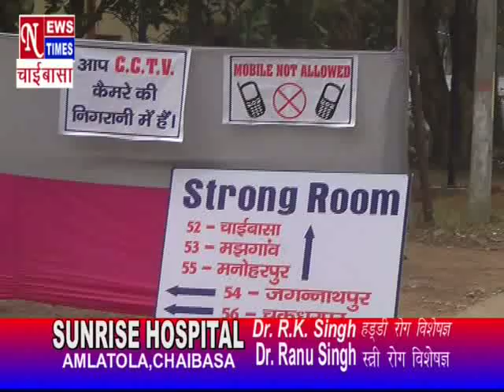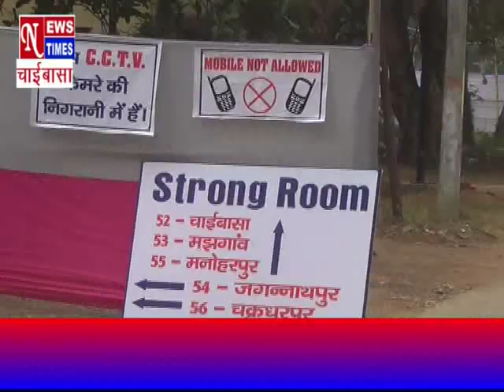NEWS TIMES CHAIBASA 24DEC2019